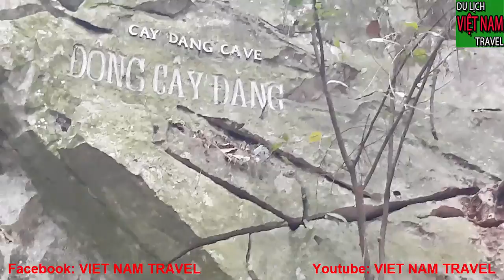HANG ĐỘNG HUYỀN BÍ NƠI CÁ THẦN TRÚ Ở THANH HÓA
Một số từ khóa về kênh: VIET NAM TRAVEL. VIỆT NAM TRAVEL. DU LỊCH VIỆT NAM. GIẢI TRÍ VÀ DU LỊCH VIỆT NAM. GIẢI TRÍ. DU LỊCH. TUA DU LỊCH VIỆT NAM. TUA DU LỊCH VIỆT NAM RẺ MÀ CHẤT LƯỢNG NHẤT. CÁC MÓN ĂN ĐẶC SẮC CỦA VIỆT NAM. DÂN TỘC VIỆT NAM. VIỆT NAM ĐẤT NƯỚC CON NGƯỜI. GIẢI TRÍ HAY.MÓN ĂN TRUYỀN THỐNG CỦA VIỆT NAM.CÁC DANH LAM THẮNG CẢNH VIỆT NAM.CÁC ĐỊA DANH NỔI TIẾNG Ở VIỆT NAM. NHỮNG CÂU CHUYỆN LẠ NHẤT VIỆT NAM. NHỮNG CÂU CHUYỆN HUYỀN BÍ Ở VIỆT NAM. ĐÀM MINH TOÀN. ĐI DU LỊCH VIỆT NAM NÊN ĐI Ở ĐÂU. CÁC MÓN ĂN KINH DỊ Ở VIỆT NAM. CÁC MÓN ĂN NGON Ở VIỆT NAM. CÁC DANH LAM THẮNG CẢNH ĐẸP NHẤT VIỆT NAM. CÁC TRÒ CHƠI GIẢI TRÍ HẤP DẪN Ở VIỆT NAM. MẸO ĐI DU LỊCH VIỆT NAM.KINH NGHIỆM ĐI DU LỊCH VIỆT NAM.
VIET NAM TRAVEL. VIETNAM TRAVEL. VIETNAM TOURISM. ENTERTAINMENT AND TOURIST VIETNAM. ENTERTAINMENT. TRAVEL. TOURISM IN VIETNAM. TUA TOURS VIETNAM THE BEST QUALITY TOUR. VIETNAMESE DINING Dishes. ETHNIC VIETNAM. VIETNAM COUNTRY AND PEOPLE. ENTERTAINMENT OR TRADITIONAL VIETNAMESE FOOD. VIETNAM LISTINGS. VIETNAMESE FAMOUS FAMILIES IN VIETNAM. THE VIETNAMESE STORIES. THE GREAT STORIES IN VIETNAM. DAN MINH TOAN. WHERE TOURS IN VIETNAM SHOULD BE HERE. FOOD FOR EATING BUSINESS IN VIETNAM. NON FOOD IN VIETNAM. THE LATEST WINNERS OF VIETNAM. ENTERTAINING ENTERTAINMENT GAMES IN VIETNAM. VIETNAM TRAVEL TOURISM. VIETNAM TRAVEL EXPERIENCE.
Video này mình xin giới thiệu đến quý vị và các bạn về hang động ở suối cá thần tỉnh thanh hóa-việt nam.Nơi được cho là cá thần chúa đang ẩn trốn.Mời các bạn cùng khám phá xem có gì kỳ lạ không nhé.
Để đón xem những video mới thú vị và hữu ích của kênh, kính mong quý vị và các bạn vui lòng nhấn vào nút Đăng ký và Like. Đây cũng là  hành động của các quý vị và các bạn ủng hộ kênh VIET NAM TRAVEL giúp kênh có thêm động lực tạo nhiều video thú vị hơn để phục vụi quý vị và các bạn được chu đáo hơn.